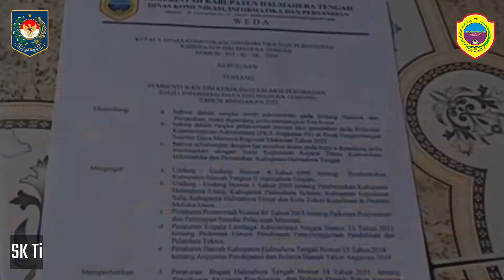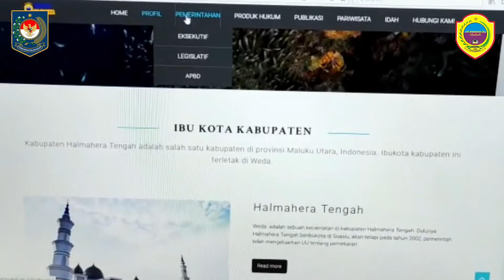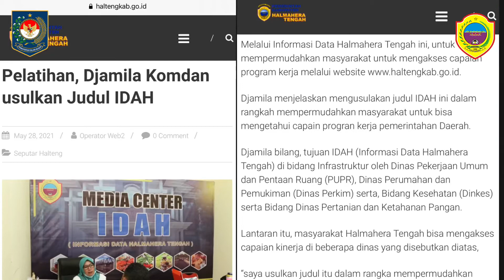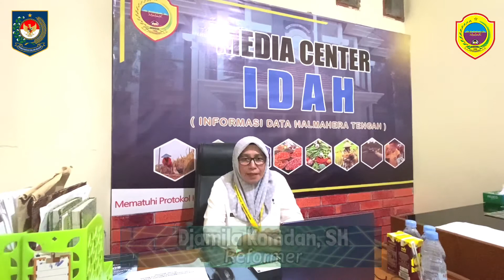AKSI PERUBAHAN PIM III INFORMASI DATA HALMAHERA TENGAH (IDAH) OLEH "DJAMILA KOMDAN, SH"